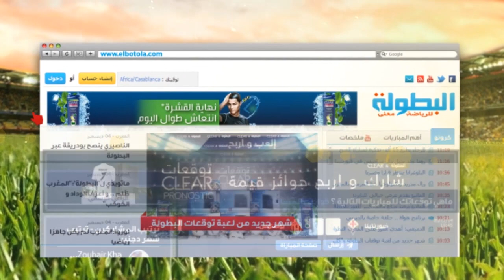Elbotola.com : أرجنتيني بقميص الوداد يشجع اللورينزو